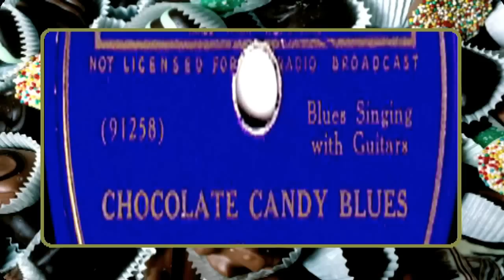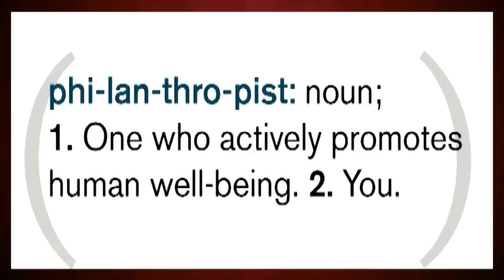The God Mother & Pioneer Of Hip-Hop's Big Business (R.I.P. Queen Sylvia Robinson)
Ms. Sylvia Robinson passed on September 29, 2011, at age 75, in Englewood, New Jersey, USA...

This is a retrospective, dedication, and commemoration of her life, works, and career.

Introducing the God-Mother of Hip Hop (made popular), or some may say Commercialized Rap Music, and the CEO (Chief Executive Officer) of Sugar Hill Records - Rap Music's 1st record label which successfully birthed the musical artform to the international public in 1979.  Ms. Sylvia Robinson made Rap Music popularly known so that it could become relevant in the Pop Charts - and so it could be sold, bought and make business, jobs and careers around the world.  Her efforts has played a major role in the musical artform being the multi-billion dollar industry that it is today. Her vision, business knowledge, connections in the industry, faith in rap artists and her hard work, largely pioneered an industry which didn't exist before she got involved.  Here savvy, controversial major moves has lead to Rap Music not only becoming internationally relevant, but also a multi-billion dollar industry that it is today. Shout out to Kanye West and Jay Z, two current billionaire Rap/Hip Hop artists, that know who made it all possible... Salute!

Ms. Sylvia Robinson, was the 2nd female record label owner in 1974. Ms. Zell Sanders, also a black woman, was 1st in 1956. She was also the head executive of the legendary pioneering label; Sugar Hill Records. Ms. Robinson released in 1979, the first successful rap single called "Rapper's Delight," from the group "The Sugar Hill Gang."  The featured vocalists of this legendary-chart topping tune were Wonder Mike, Big Bank Hank, and Master G.  This hit has sold over 10 million copies to date, and is still selling!

Thank-you Ms. Sylvia Robinson, our Hip-Hop Godmother, for your energy, vision, courage, audacity, business drive, and creative sharing. You'll never be forgotten!

R.I.P., many blessings, and all the best Ms. Sylvia Robinson.

Cue Pate
Topkats Pride